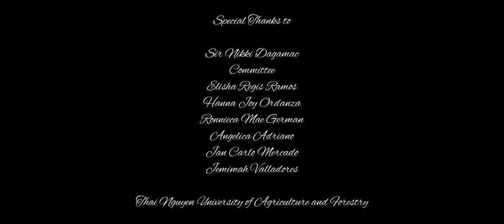CONGRATS GRADUATES! | Thai Nguyen University of Agriculture and Forestry Vietnam | K-48 & K-49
Said the Sky - Show and Tell